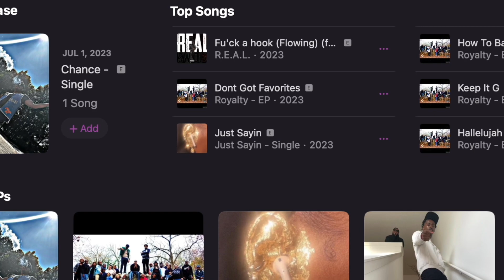TCP 101 Trailer - Highness Daze discuss new music coming out, friends, how his artistry is different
Full episode dropping Wednesday at 6pm.
Spanning Conversation Questions Monday 8pm.